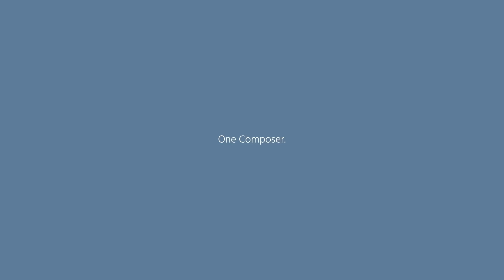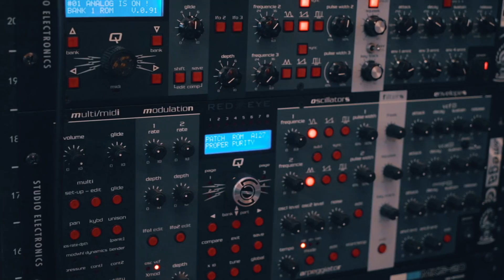PAUL HASLINGER - How to start a new project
There are several approaches of how to start a new project. In this episode Paul Haslinger tells us his way.